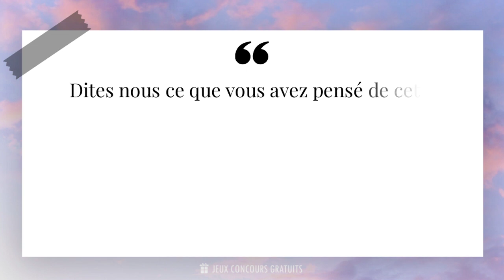L'imagination est plus importante que le savoir.